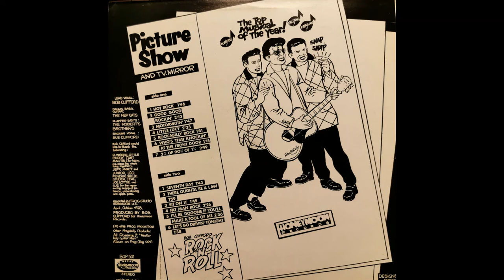Bob Clifford & The Hep Cats - Hot Rock